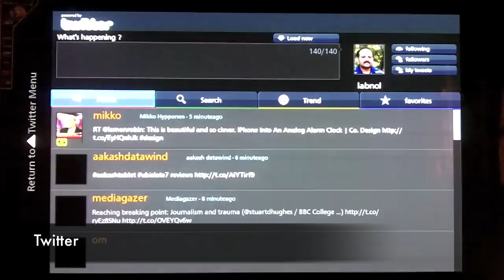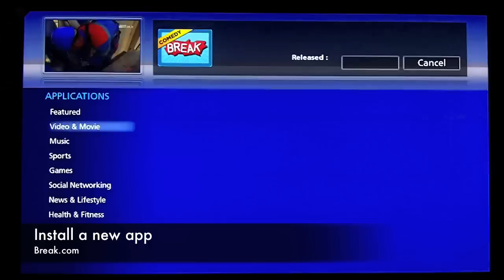Panasonic VIERA Connect - Market and Apps Demo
A video review of Panasonic VIERA Plasma HDTV and the VIERA Connect Market.